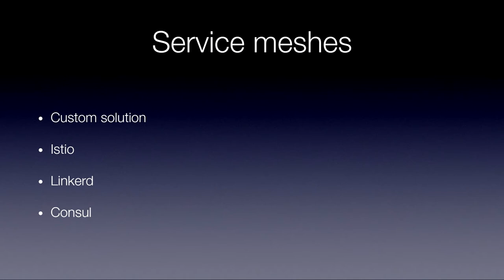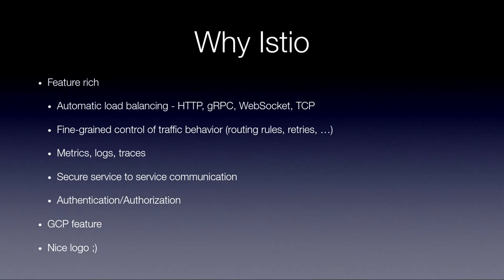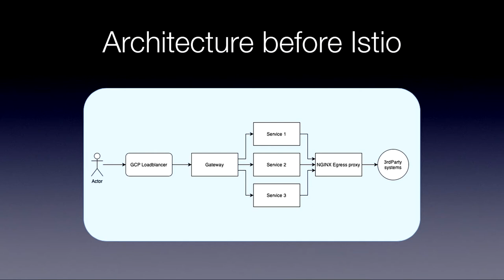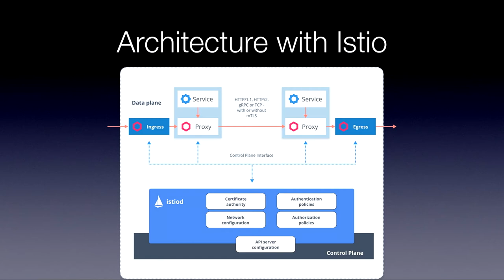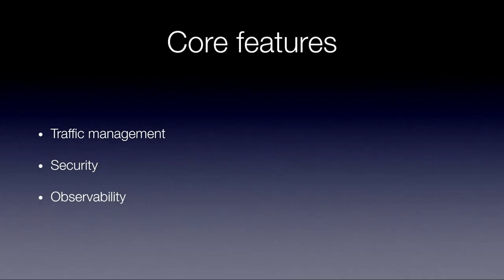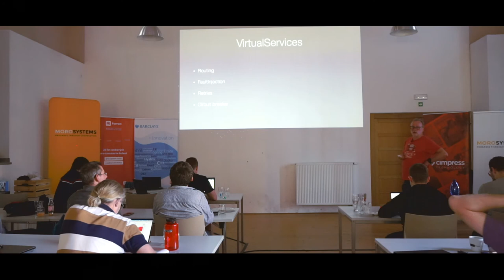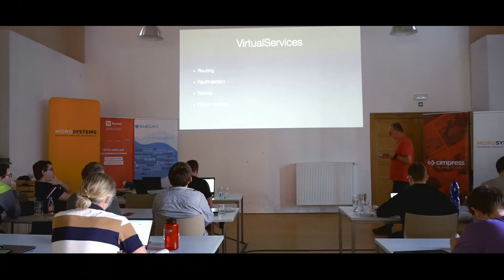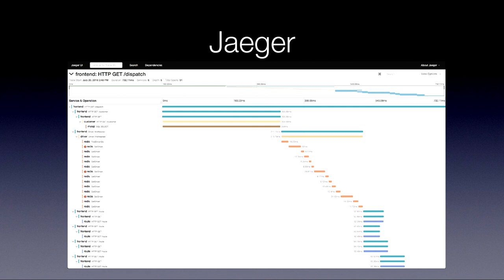jOpenSpace 2021 - Martin Bednář - Istio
- service mesh
   - konkurence Linkerd(málo možností), Consul (komerční)
   - Istio - intenzivní vývoj
- Funkce
   - Automatický load balancing - HTTP, gRPC, Sockety
   - routing, retrie mezi servisami, circuit breaker
   - je možné pracovat s chybovostí service - FaultInjection
   - metriky, a logy
   - zabezpečení, Autentizace autorizace (ingres)
   - dostupná v cloudu
- Architektura s Istio
   - do každého konteineru přidá proxy envoy
   - služba s proxy komunikuje s HTTP
   - service spolu komunikují přes https - control plane je generuje a posílá do proxy
- GUI
   - Kiali - vizualizace provozu a konfigurace istia
- Budoucnost
   - B/G deployments - Canary deployments
   - WASM - filtery